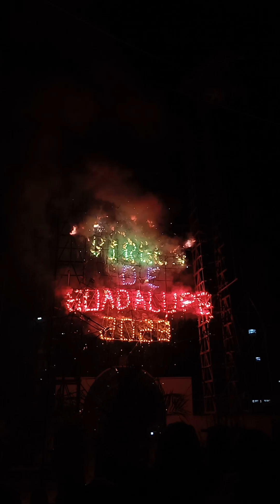Quema de castillo pirotécnico en honor a la virgen de Guadalupe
Que hermoso es el arte de la pirotecnia siempre un orgullo poder presenciar estos eventos.

sígueme, dale laik y comparte.